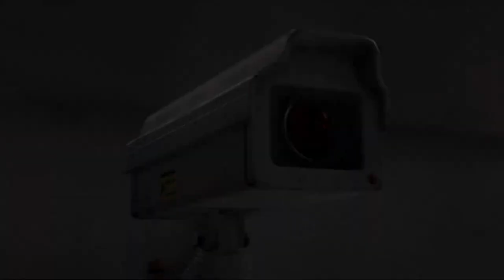My Honest Thoughts on Once Human (Demo)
These are my brief thoughts so far on this new survival horror mmo shooter game on steam. This is a very different type of video from what I usually do so please if you like it then LIKE the video and let me know in the comments if you want more review content in the future!

Socials ||
Twitter 🐥 -   @NobleNexal